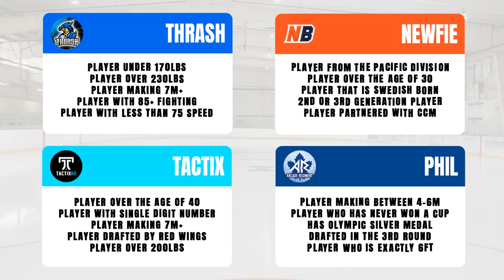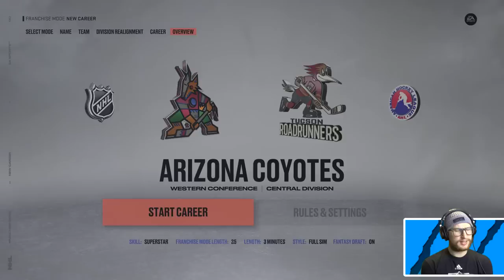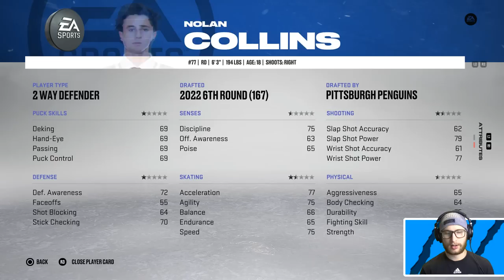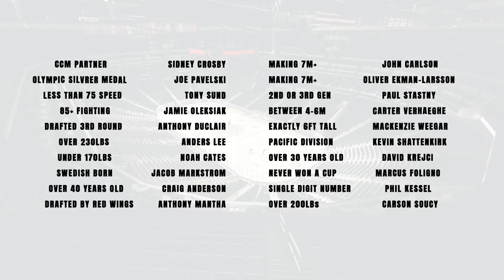I ASKED CONTENT CREATORS FOR DRAFT CHALLENGES *NHL 23*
In this video I asked TacTix, Thrash, Newfie, and ArcadeRegiment to provide me with some challenges for a draft. Let's see if we can do it! 👍

Thrash: @ThrashHky
Phil: @ArcadeRegiment